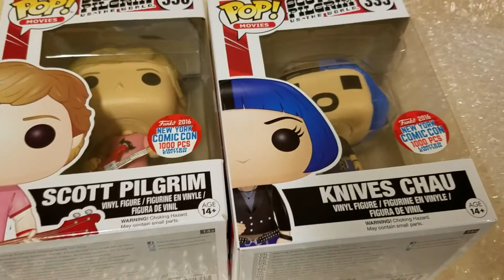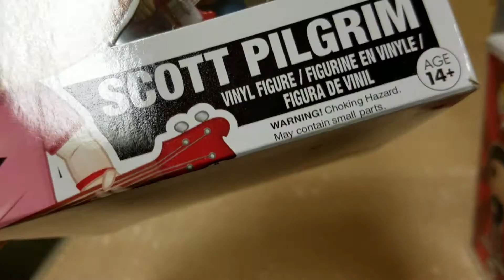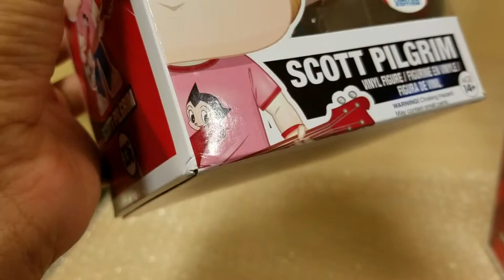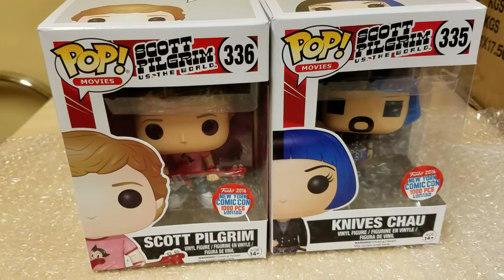Scott Pilgrim New York Comic Con 2016 Funko Pop!!!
New York Comic Con 2016 Scott Pilgrim funko pop exclusive!